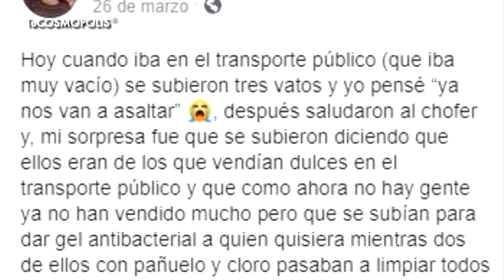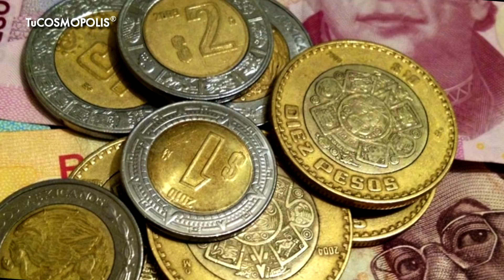ESTO PASÓ en MÉXICO